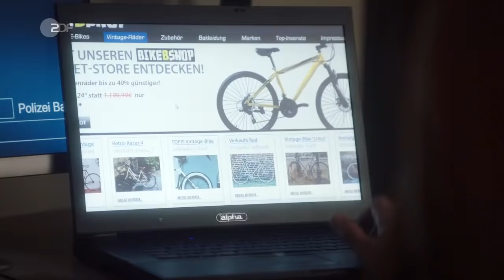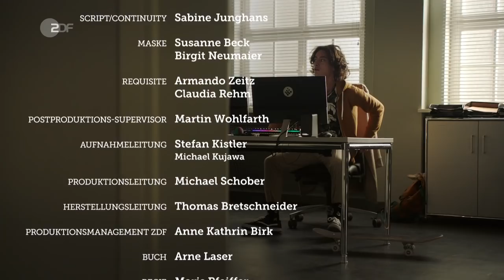Der Alte (441) - Nicht schuldig (D 2021)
Kurz nach der Entlassung aus der JVA gerät die junge Mutter Franka Thiel wegen Mordes erneut in das Visier der Kriminalpolizei.

Inhalt
Der Unternehmer Paul Selinski wird tot in seinem Büro aufgefunden. Am Tatort wurden Frankas Fingerabdrücke gefunden. In welcher Verbindung stand die junge Frau zu dem Geschäftsmann?

Als Voss sie im Friseursalon ihrer Schwester Manuela aufsuchen will, flüchtet Franka panisch mit ihrem Sohn Oskar. Sowohl eine Fahndung als auch die Befragung von Manuela bleiben zunächst erfolglos.

Während die Kommissare im Umfeld des Oopfers nach weiteren Hinweisen und Motiven suchen, stoßen sie auf einige interessante Tatsachen. Paul Selinskis gelegentliche Wutausbrüche scheinen nicht so harmlos gewesen zu sein, wie zunächst angenommen. Gegenüber seiner Frau Eva und dem gemeinsamen Sohn Jannik ist er wiederholt handgreiflich geworden. Dann gab es kurz vor seinem Tod einen lautstarken Streit mit seinem Geschäftsfreund Thomas Belko. Eskalierte der Streit?

Tatkräftige Unterstützung erhält das Team bei der Suche nach einem Mordmotiv von Joshua Tuttlinger, der sich auf Lennys Stelle beworben hat. Sein unkonventionelles Benehmen löst zunächst Verwunderung aus, bis er eine entscheidende Entdeckung macht. Das Opfer hatte eine Affäre mit Franka Thiel. Oder steckt hinter den Besuchen in der JVA ein anderer Grund? Die Kommissare müssen die Geflüchtete, von der noch immer jede Spur fehlt, unbedingt aufspüren. Aber Franka hat andere Pläne: Sie ruft Voss persönlich an und versorgt ihn unbeabsichtigt mit Informationen, die die Ermittlungen in eine völlig andere Richtung lenken. Plötzlich wird Franka nicht nur von der Polizei gesucht.

Darsteller
Richard Voss - Jan-Gregor Kremp
Annabell Lorenz - Stephanie Stumph
Tom Kupfer - Ludwig Blochberger
Dr. Franziska Sommerfeld - Christina Rainer
Joshua Tuttlinger - Yan Balistoy
Franka Thiel - Nina Gummich
Oskar Thiel - Jona Levin Nicolai
Eva Selinski - Julia Jäger
Manuela Thiel - Gisa Flake
Jannik Selinski - Andreas Warmbrunn
Thomas Belko - Michael A. Grimm
Paul Selinski - Christoph Franken
und andere -
Stab
Regie - Maris Pfeiffer
Autor - Arne Laser
Kamera - Henning Jessel
Schnitt - Susann Wetterich
Musik - Oliver Thiede